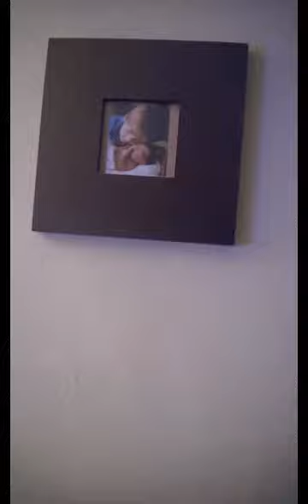swinging picture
The picture started out straight and did this for 3 minutes. Afterwards the picture was crooked.